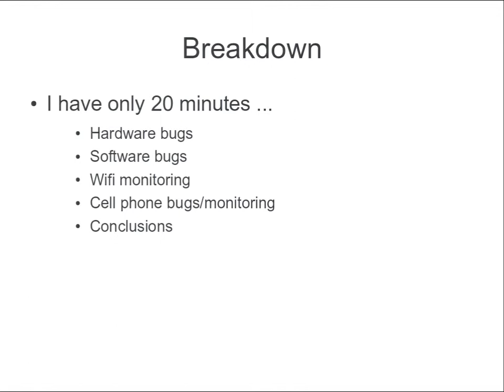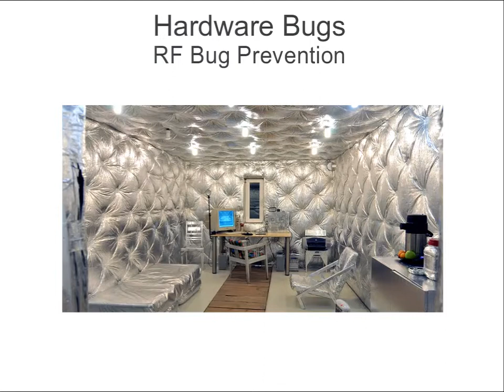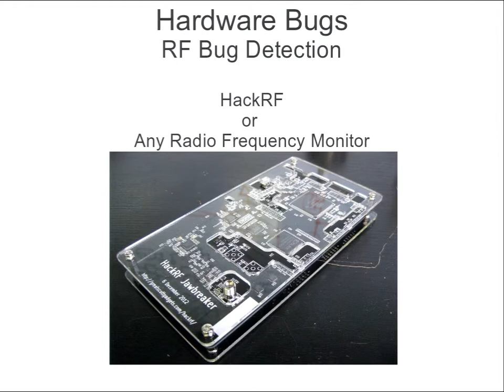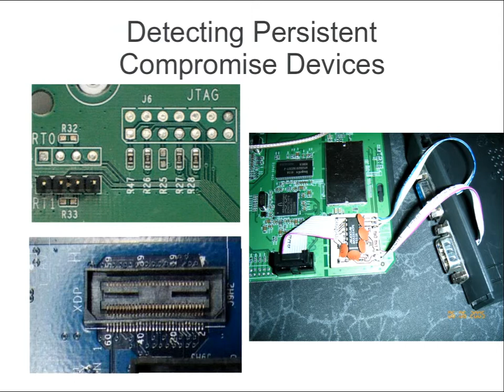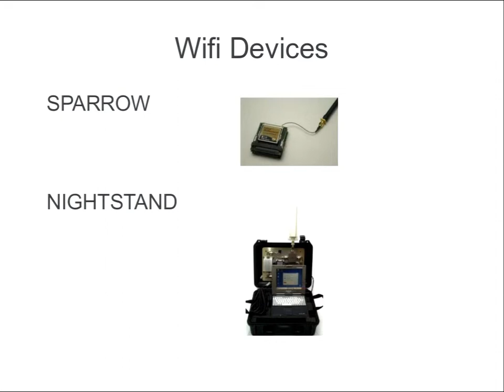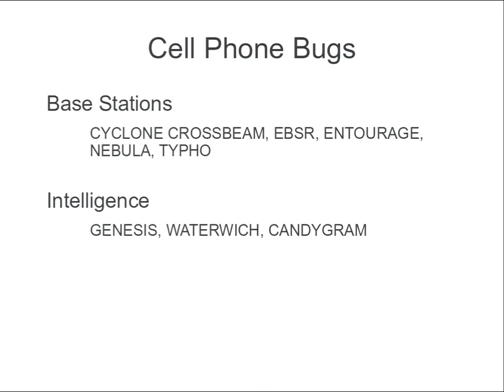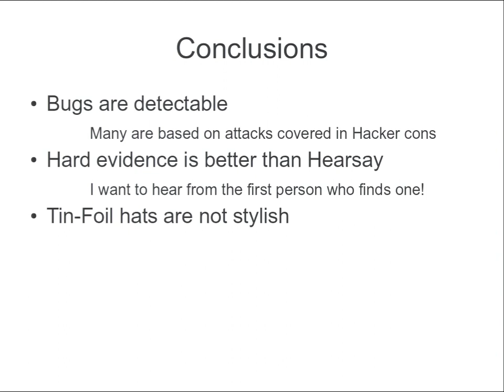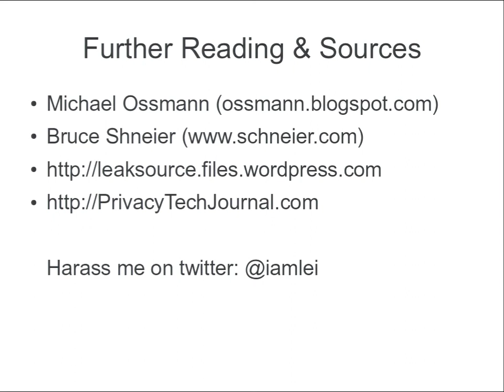detecting and defending against state actor surveillance: robert r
Recently released secret documents are leaving a trail of details on how state actors with out of control budgets take on technological spying. This talk is the result of critically thinking on how these alleged bugs would work, and compiling the defences and detection methods.

Don your tin-foil hats and join me in this discussion over what to do if you're targeted by state sponsored spy agencies.